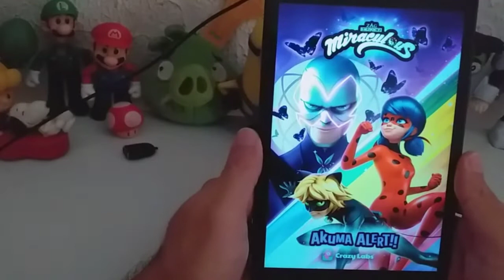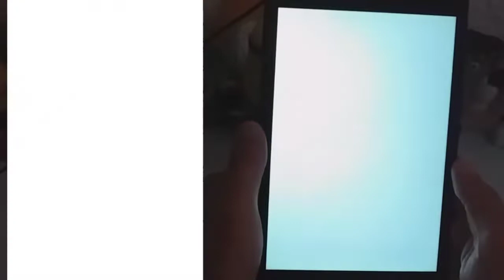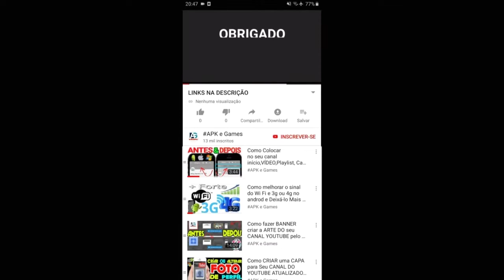Miraculous Ladybug e Chat Noir 🐞 We have a NEW CHARACTER: PEGASUS & MAX KANTE'!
LADYBUG VS FARAÓ
LADYBUG VS ILUSTRADOR DO MAL
LADYBUG VS TEMPESTUOSA
LADYBUG VS LADY WI-FI
LADYBUG VS VOLPINA
LADYBUG VS PRINCESA PERFUME
LADYBUG VS CUPIDO NEGRO
LADYBUG VS HOMEM-BOLHA

new updates  Miraculous Ladybug & Cat Noir

Jogo OFICIAL! Miraculous: As Aventuras de Ladybug! Aventure-se e corra em Paris!

Aplicativo OFICIAL de Miraculous: As Aventuras de Ladybug. Não se deixe enganar por qualquer joguinho de poá vermelho e preto!
Este jogo é o jogo de verdade!
Junte-se à Ladybug e ao Gato Noir na sua missão para salvar Paris neste jogo de correr divertido, desafiante e viciante!
Paris, sua cidade amada, está em perigo, e só você pode salvá-la da destruição! Transforme-se nos incríveis super-heróis Ladybug e Gato Noir. Entre no universo Miraculous para correr e pular pelas ruas de Paris, desviando de obstáculos e derrotando supervilões.
Todos acham que você é apenas adolescente, mas você tem um SEGREDO. Pode ser apenas adolescente durante o dia, mas, à noite, você se transforma em super-herói. A cidade do amor e das luzes corre perigo de ser tomada pelos misteriosos Hawk Moth e seus Akumas malignos. Cabe a você salvá-la desse fim.

* Salte por cima de telhados e corra por becos para salvar o dia
* Desvie dos obstáculos no seu caminho
* Jogue como Marinette e Ladybug, e como Adrien e Gato Noir
* Colete itens e surpresas enquanto explora Paris
* Colete poderes incríveis

ALERTA DE AKUMA! Temos um novo modo para vocês, jogadores Miraculous! Isso mesmo, é o novo modo Hawk Moth!
Chegou a hora de lutar, correr, saltar e concluir missões como o mais famoso supervilão mascarado de Paris!
Será que vocês conseguem superar todos os obstáculos no Hotel Le Grand Paris?! Asas negras, cresçam… e joguem e animem seus supercorações!

Miraculous Ladybug! NEW! 😍COSMO BUG & ASTRO CAT !

Miraculous Ladybug & Cat Noir 🐞COSMO BUG: Play Endless Levels and Beat High Score! 🐞